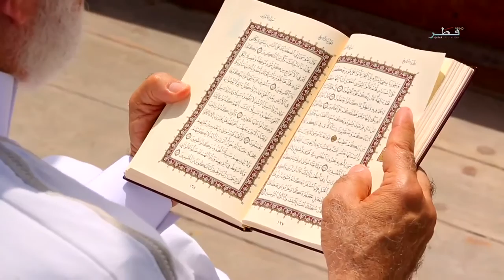بستان الأمل - اليتيم - الحلقة 17 - السبت 4/7/2015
يحث البرنامج المشاهدين على التفاؤل والأمل من خلال التمسك بالدين والعقيدة فالإسلام هو دين فرح وسرور